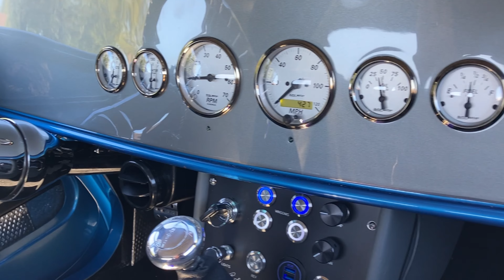Factory Five 33 Hot Rod V2 - Hard Top, Side Panels, & Cold Drive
Street Rod Jim finalizes the hard top, side panel and goes for a drive in his Factory Five 33 Hot Rod V2.  Factory Five 33 Hot Rod V2 Required Supplies

About this Channel:
Street Rod Jim is a channel about maintaining, building and appreciating cars.  Jim is currently building a Factory Five 33 Hot Rod V2 kit car and 1966 Econoline Van and will be showing the process as he goes.